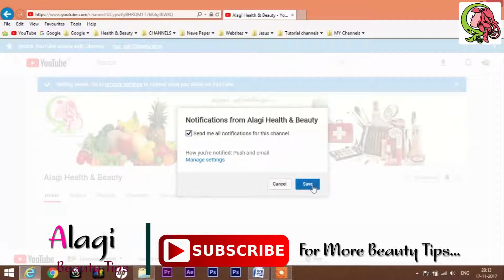சிவப்பான உதடுகள் பெருவது எப்படி? | How to get rose lips in Tamil | Alagi Beauty Tips in Tamil